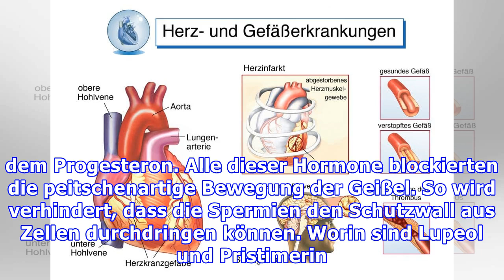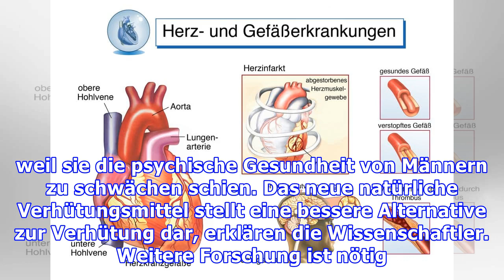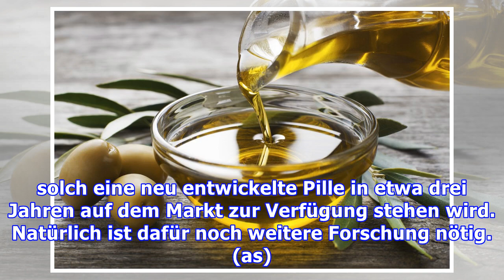Mediziner: Verhütungsmittel aus Oliven und Löwenzahn soll Schwangerschaft wirkvoll vermeiden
Mediziner versuchen ein Verhütungsmittel aus natürlichen Inhaltsstoffen herzustellen Die sogenannte Verhütungspille für Frauen kann Betroffene vor einer ungewollten Schwangerschaft schützen. Allerdings gibt es einige Aussagen über nachteilige Nebenwirkungen auf die psychische Gesundheit. Forscher fanden jetzt heraus, dass natürliche Inhaltsstoffe von Oliven und Löwenzahn möglicherweise in der Lage...